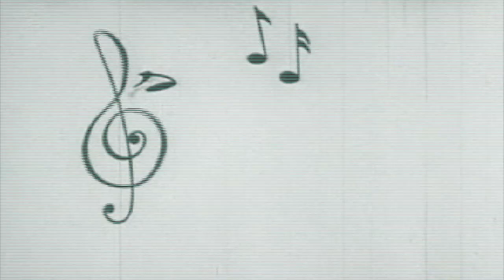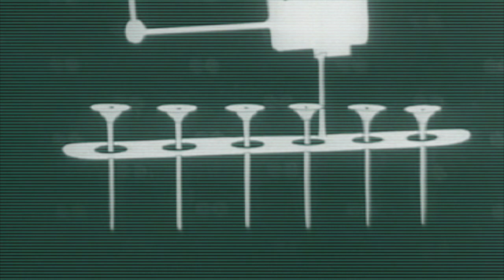Flying Vipers - "Gesho"